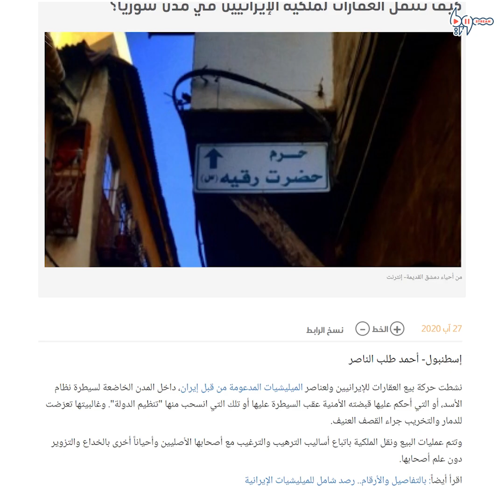"ضاحية دمشق الجنوبية".. حلم يراود خامنئي منذ سنوات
التقى معاون وزير الدفاع الإيراني برئيس حكومة النظام ووزير الإسكان، فما علاقة هذه الزيارة بما يسمى "إعادة الإعمار في سوريا"؟ وكيف تسعى طهران إلى استكمال مخططها في بناء "ضاحية دمشق الجنوبية"؟

يمكنكم متابعتنا عبر وسائل التواصل الاجتماعي المختلفة:
فيس بوك: